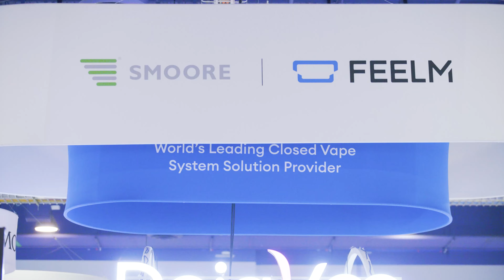FEELM at TPE 2024, Las Vegas, USA | Partnering with Dejavoo, FASTA, Mr. Vapor